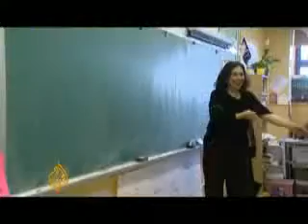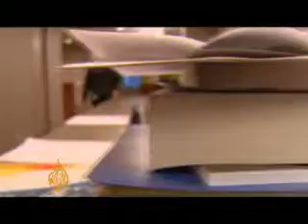How New york will effect with stimulus bill